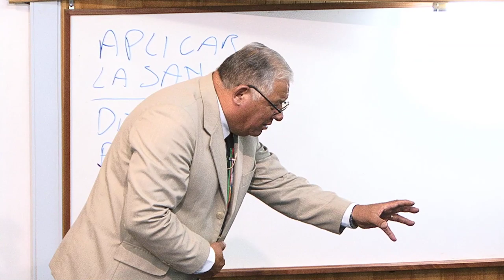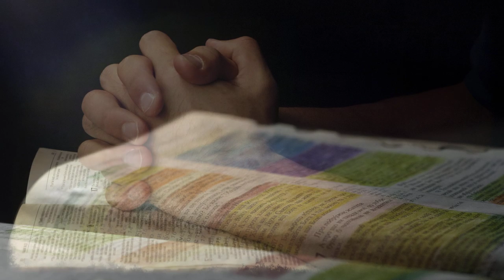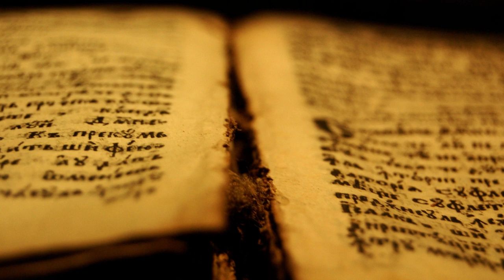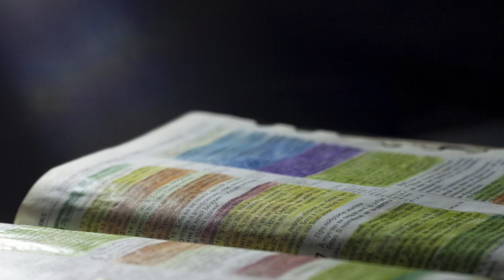Viernes 07/02/2020 - Tema: Venciendo nuestra Incredulidad - Pr. Jorge Flores